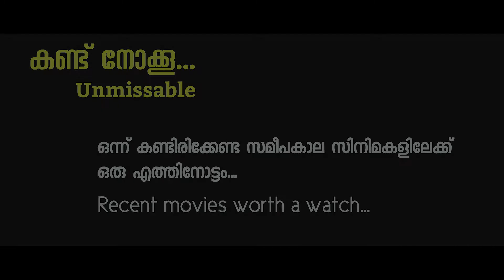Saand Ki Aankh Hindi Movie (2019)- Vanmost Showreel Episode 13- Kandu Nokkoo (Unmissable)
Tushar Hiranandani-directed Saand Ki Aankh, starring Taapsee Pannu, Bhumi Pednekar in lead roles and with Prakash Jha and Vineet Kumar Singh in key roles, was one of the notable releases of 2019. Watch Vanmost Showreel video that discusses ‘Saand Ki Aankh’…

2019 -ൽ പുറത്തിറങ്ങിയ ഹിന്ദി ചിത്രമായ 'Saand Ki Aankh ' ചർച്ച ചെയ്യപെടുന്നു Vanmost Showreel 'കണ്ട് നോക്കൂ' എന്ന segment -ൽ. കൂടുതൽ അറിയാനും സിനിമാവിശേഷങ്ങൾക്കുമായും വീഡിയോ കാണൂ...